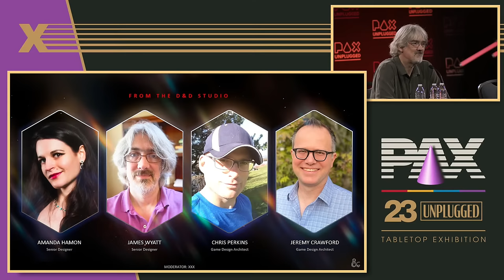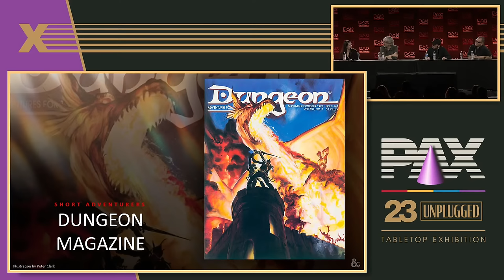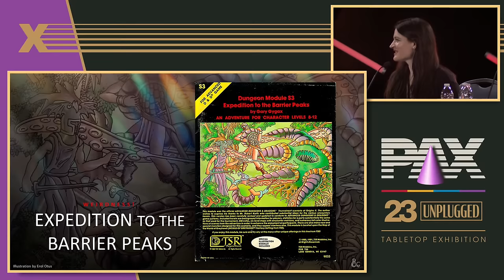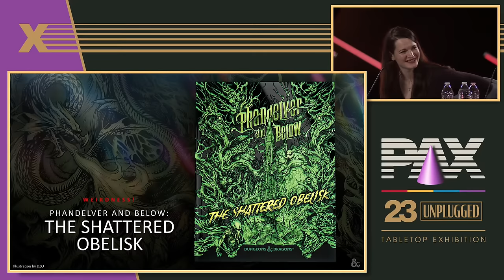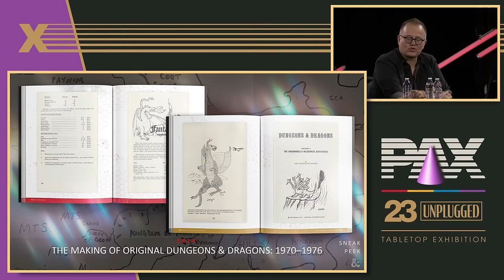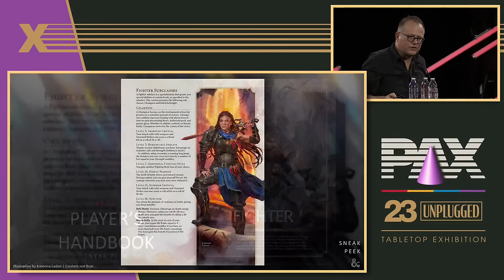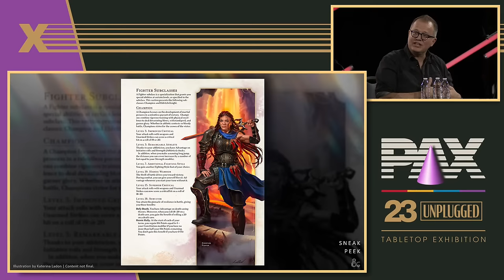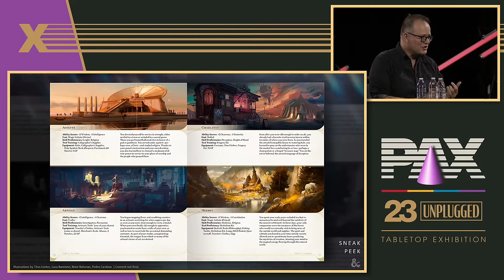PAX Unplugged Panel: 50 Years of D&D Adventures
Dungeons & Dragons is almost 50! Celebrate with D&D game designers as they discuss their favorite adventures of all time and get a glimpse of what's in store next year. Maybe you'll even find a new favorite adventure to play or DM? If you love D&D adventures you won't want to miss this one!